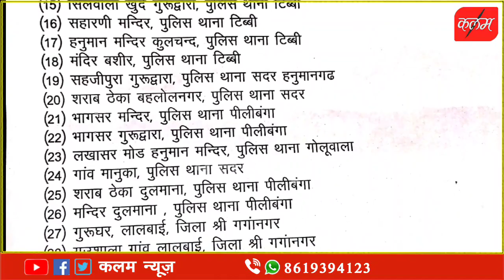31 चोरियो का खुलासा तो ठीक रिकवरी कितनी होगी ये बड़ा सवाल ? पुलिस के रडार से बचते कैसे रहे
31 चोरियो का खुलासा तो ठीक रिकवरी कितनी होगी ये बड़ा सवाल ? पुलिस के रडार से बचते कैसे रहे